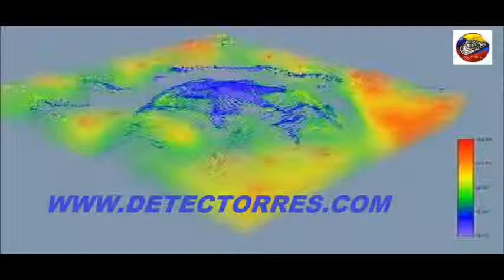DETECTORES DE METALES EN VALLEDUPAR CESAR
cursos de manejo gratis, solo vendemos maquinaria con pruebas lumínicas o sea original no vendemos chino ni mejicano.
entrega inmediata, no atendemos en apartamentos,lotes, o en la calle solo atendemos en local comercial o oficina.